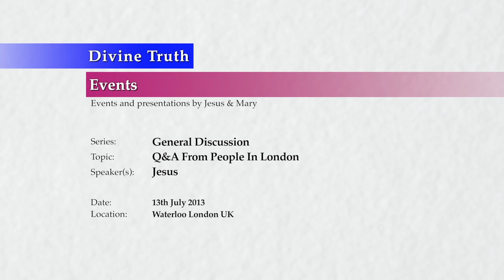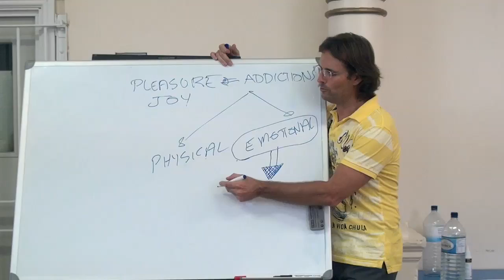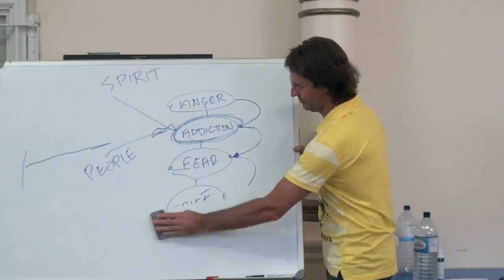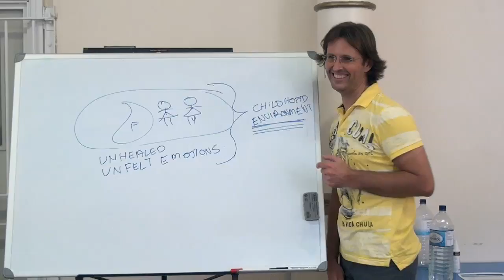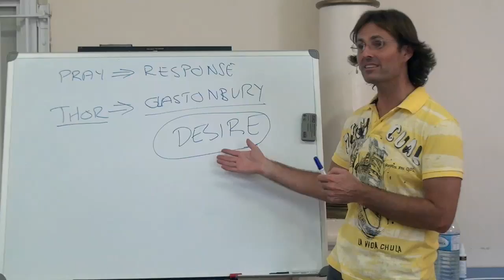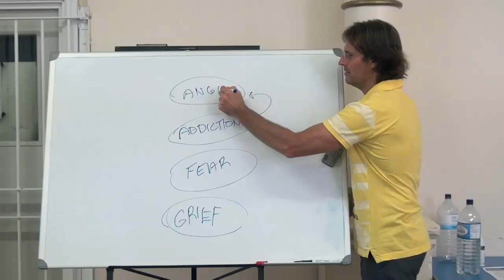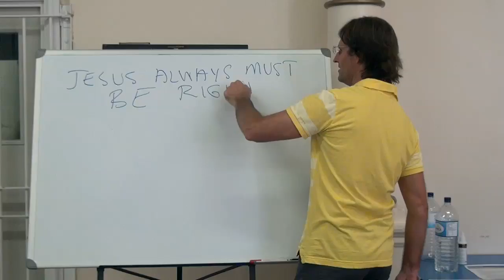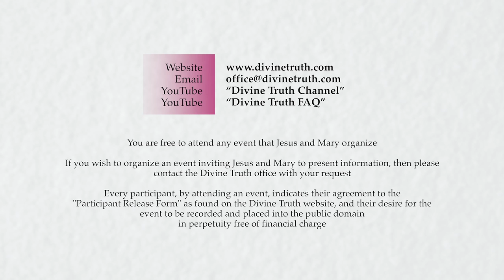20130713 General Discussion - Q&A From People In London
Presented on 13th July 2013 in Waterloo, London, England.
At the request of the London audience, Jesus answers questions about personal life, and the principles of Divine Truth in personal life.